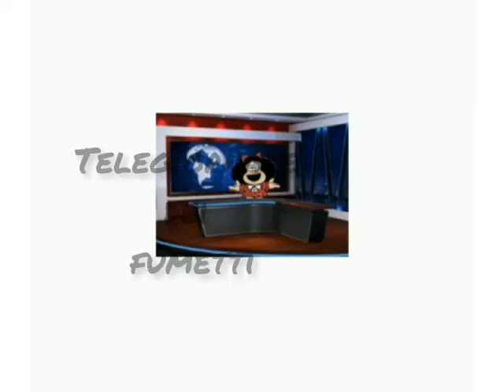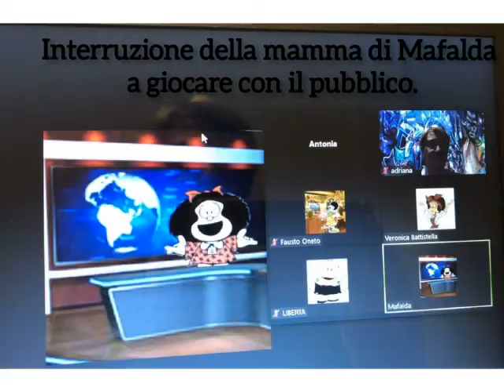- WEBINAR STREET ART E FUMETTI -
Gli alunni della prof Erika Garimanno ci ricordano il loro webinar sulla street art e i fumetti ! Complimenti ragazzi e grazie per farci rivivere la XX Settimana della Lingua Italiana nel Mondo.